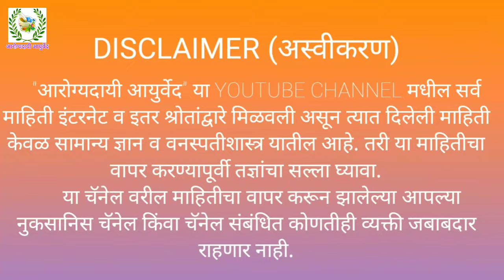अंगावर पित्त उठले तर लगेच करा हा उपाय; 5 मिनिटात आराम। शितपित्त घरगुती उपाय। शितपित्त उपाय डॉ.तोडकर